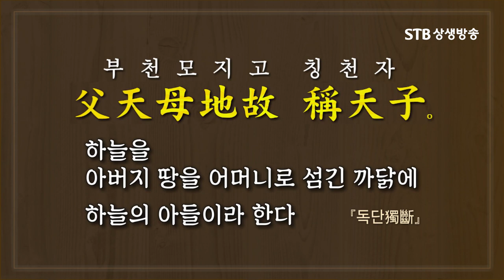단군조선 청동기문화의 진실과 거석문화, 고인돌과 비파형동검